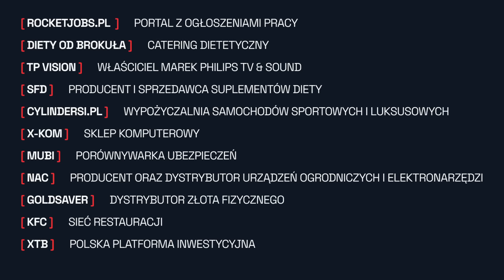WRZAŁO PODCZAS PRZESŁUCHANIA JAROSŁAWA KACZYŃSKIEGO. POSŁOWIE KOMENTUJĄ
Byliśmy obecni podczas przesłuchania Jarosława Kaczyńskiego na komisji ds. pegasusa. Zapytaliśmy posłów co sądzą o jej przebiegu.